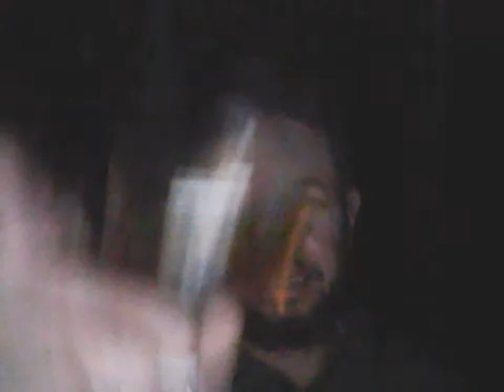Johnnie Walker Red Label vs. Cutty Sark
A "Dawn Busters" taste challenge! Both are 80 proof and from Scotland.

Johnnie Walker Red Label- introduced in 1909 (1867). Aged at least 3 years. Diageo.

Cutty Sark- introduced in 1923. No age statement. Glen Turner.